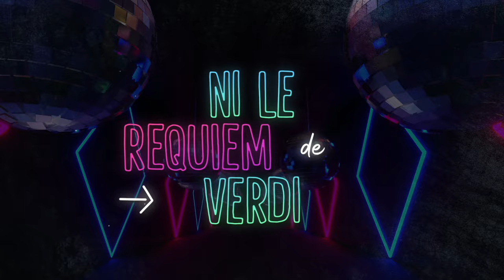Thierry Pastor - Le coup de folie (Official Lyrics Video)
Découvrez la "lyrics video" officielle du tube de Thierry Pastor "Le coup de folie" !